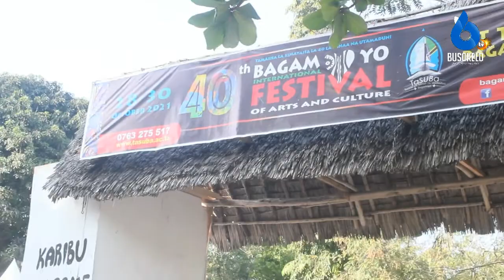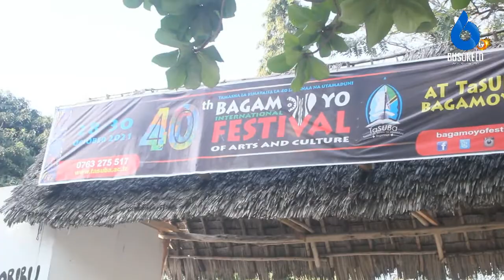UZINDUZI WA TAMASHA LA KIMATAIFA LA SANAA BAGAMOYO/ WAZIRI INNOCENT BUSHUNGWA AKIRI KUWA.......